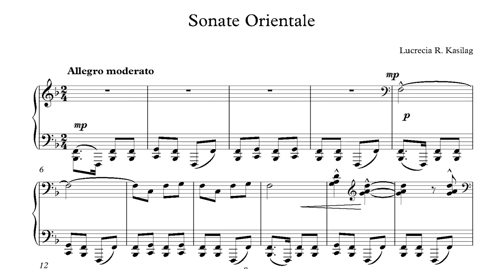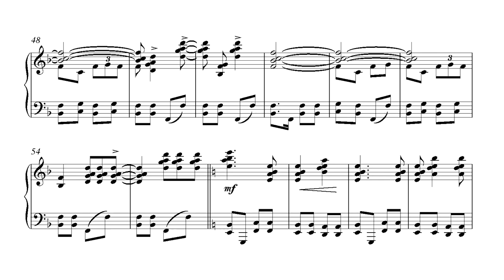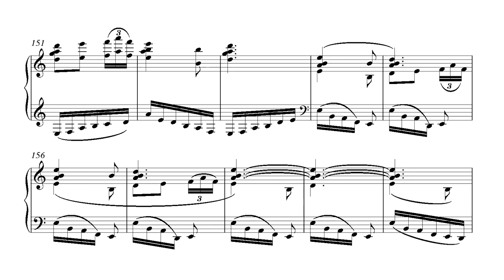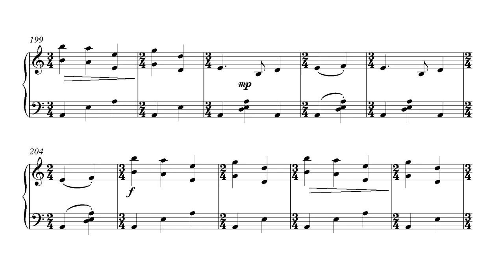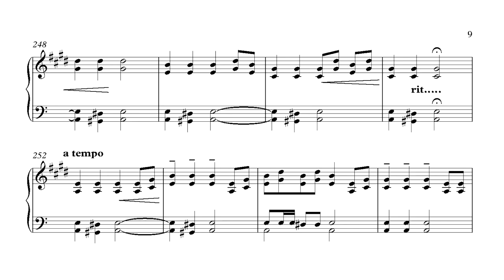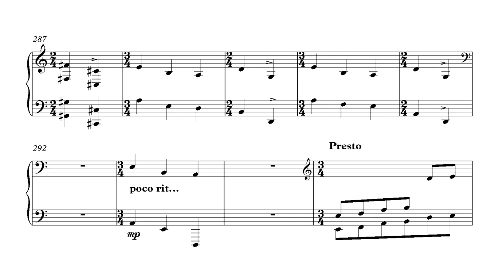Lucrecia Kasilag - Sonata Orientale (1961)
Denise See (piano)